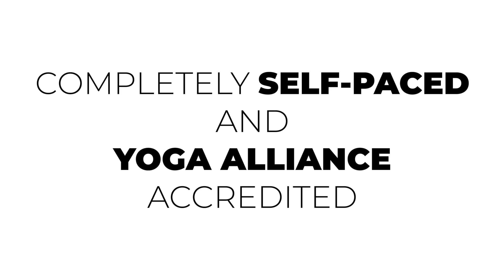ONLINE 10 Hour Meditation Training (Self-Paced + Yoga Alliance Certified) 🧘‍♀️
Dive into the magical world of meditation and delve deeply into various styles and techniques to cultivate your own mindfulness and meditation practice with this completely self-paced and Yoga Alliance 10-hour meditation training.

Study various practices ranging from traditional yogic techniques to Buddhist meditations to New Age styles to find practices that suit your wants and needs so you can make meditation a daily habit and live a more relaxing, calm life.